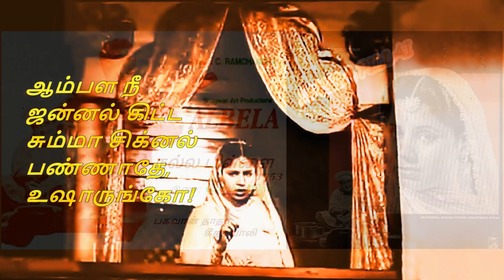ஆம்பள நீ ஜன்னல் கிட்ட - நல்ல பிள்ளை 1953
(பெ)ஆம்பள நீ ஜன்னல் கிட்ட
     சும்மா சிக்னல் பண்ணாதே,
     உஷாருங்கோ!
     சும்மா சிக்னல் பண்ணாதே,
     உஷாருங்கோ!

(ஆ) கண்ணால நீ காதல் அம்பைய்ததேன்?
      உங்க கிண்டல் கலாட்டா ஜோருங்கோ!

     சும்மா சிக்னல் பண்ணாம ஓடுங்கோ!

(ஆ) உங்க கிண்டல் கலாட்டா ஜோருங்கோ!

(பெ)ஊரை சுற்றியும் பேதை என்னிடமே
     கண்ணடி சேர்ந்தும் காட்டுறே!
     இங்க கண்ணடி சேர்ந்தும் காட்டுறே!

(ஆ) கண்ணும் கண்ணும் பார்த்ததாலுமே,
      காதல் ஜாடை பார்வையாலுமே,
      கண்ணே உன்னாலே வாடுறேன்!
      உன்னாலே வாடுறேன்!

(பெ)அய்யோடியோ! கோமாளியோ!
     ஒன்னும் (ஊஹூம்) வேணாம் நீங்க ஓடுங்கோ!

(பெ)முடியாது போயா பித்தனைப் போல் இங்கே
     பேசாதைய்யா மையல் காணோம்
     முடியாது போயா பித்தனைப் போல் இங்கே
     பேசாதைய்யா மையல் காணோம்

(ஆ) மாடப்புறா நீதான் கண்ணே!
     எனக்கு உன் மேலே ஜோராகுது
     அல்லோலம் உன் மேலே ஜோராகுது

(பெ)சரிதான் போயா இவர் தண்டமே!
     நான் என்னைக்கும் இல்லாத ஜோடியோ?
     சரிதான் போயா இவர் தண்டமே!

(ஆ) நாலு மாசம்தான் பாழானதே
     எந்தன் கண்களுமே தூங்காததேன்?

(பெ)போ அய்யா நீ குல்லா போடாதே
     ஆளு இப்போ அசந்தாலே காலிதான்!
     இங்க ஆளு இப்போ அசந்தாலே காலிதான்!

(ஆ) கனவாகும்  நினைவாகுமே! (கனவு யாவும் நனவாகுமே!)
     உன்னோடு நான்தான் ஜோருங்கோ!
     உன்னோடு நான்தான் ஜோடிங்கோ!

((காதால் கேட்டு எழுதியது - திருத்தத்திற்கு உட்பட்டது -பிழை
  திருத்தம் இசை அன்பர்களிடமிருந்து வரவேற்கப்படுகிறது))